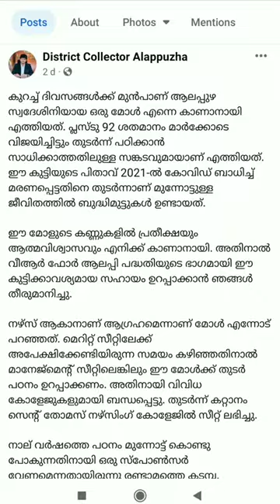മലയാളി പെൺകുട്ടിയെ ഏറ്റെടുത്ത് അല്ലു അർജുൻ | ALLU ARJUN | collector 🔥